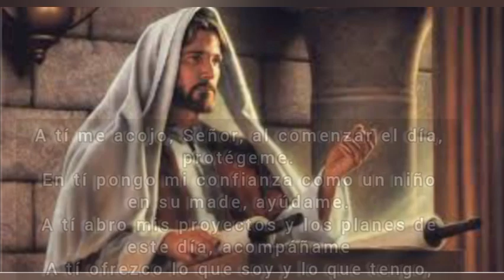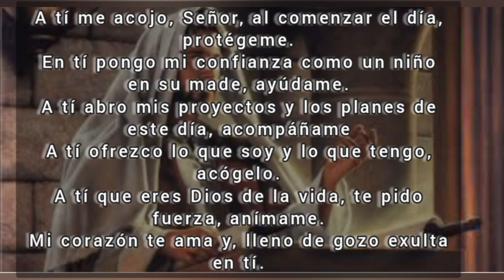Tu Gota de Misericordia Diaria, Viernes 04 de Agosto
oración de hoy viernes 04 de Agosto